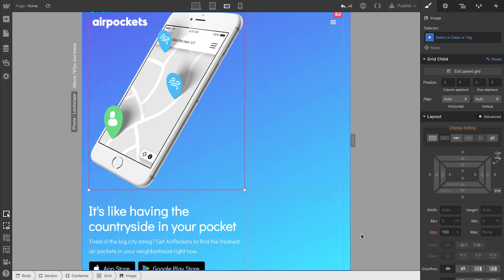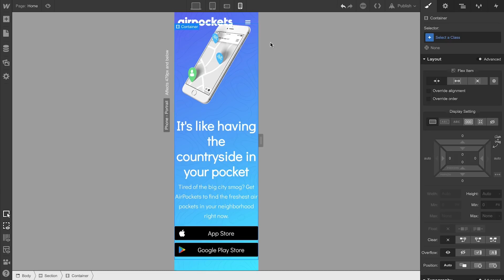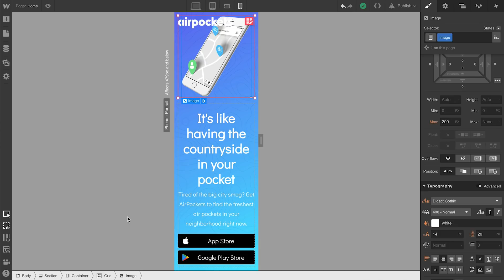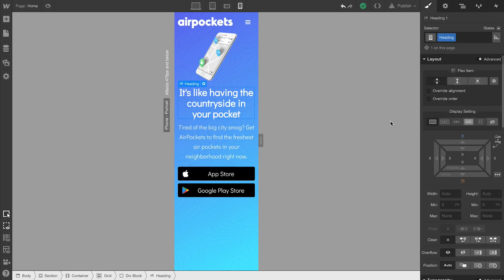Landing page tutorial — Hero section responsiveness (Part 3 of 12)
We'll take everything we built in the previous landing page video in this course and make it fully responsive. That means fluid layouts that look beautiful on desktop, tablet, and mobile devices.

Grab this free, cloneable Webflow project to dig into the completed version